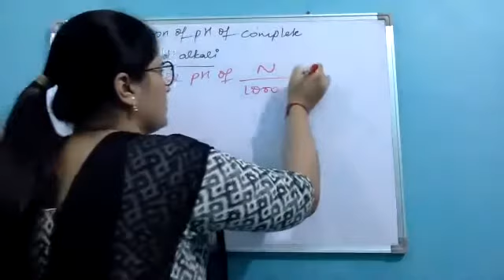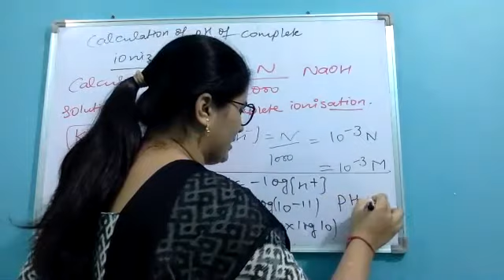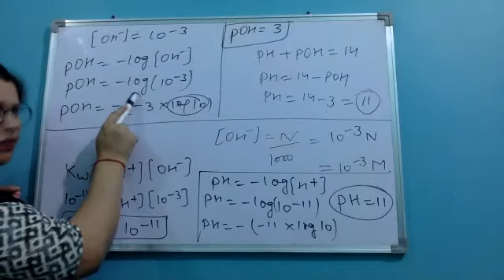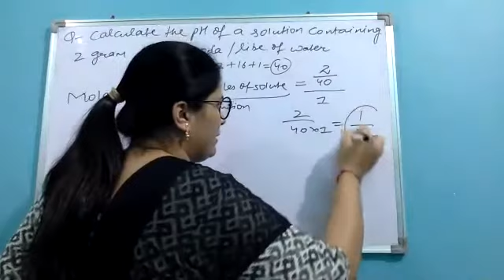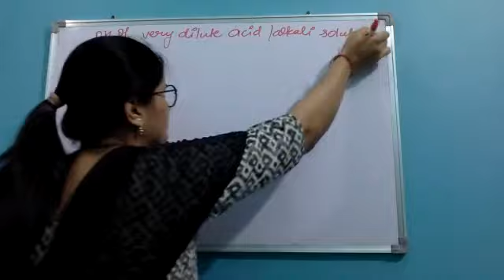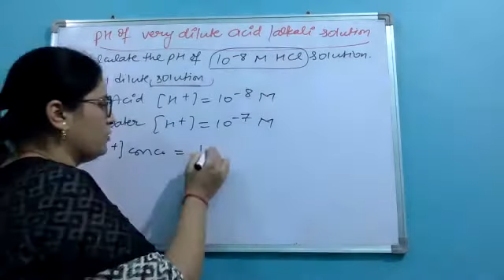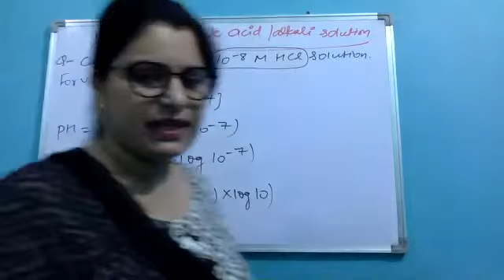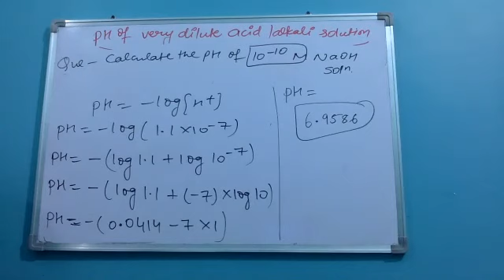11th ionic equilibrium part 9